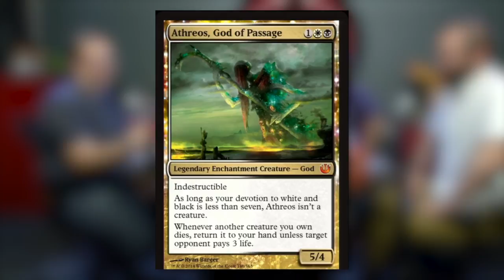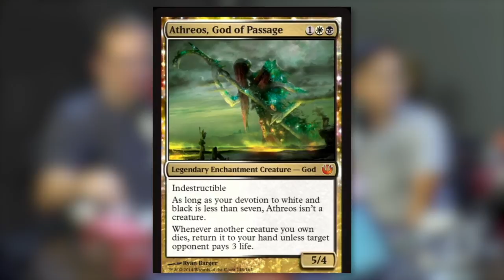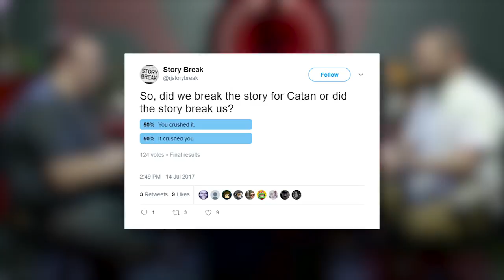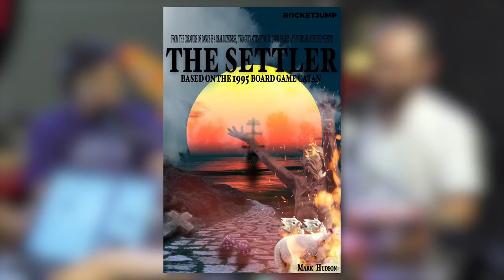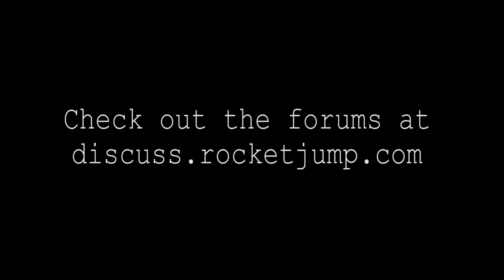Magic: The Gathering - Story Break Podcast #14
The team sits down with the brother-extraordinaire, Jimmy Wong, to breaks the story behind Magic: The Gathering.

This is a video episode of RocketJump's Story Break: a new podcast where Matt, Will, and Freddie try to break the stories of ridiculous concepts.